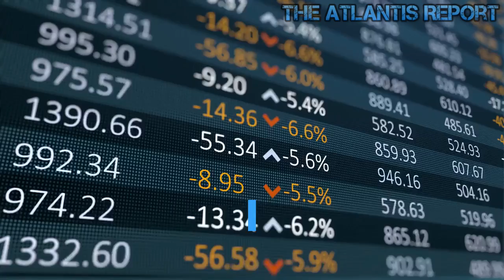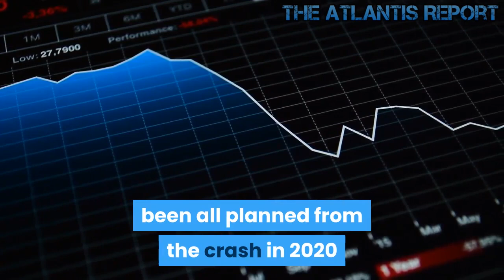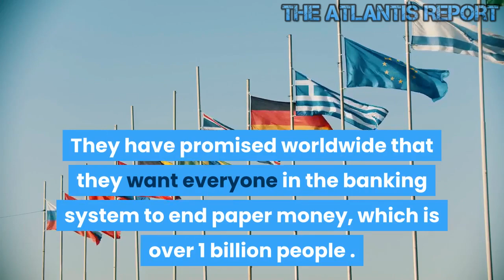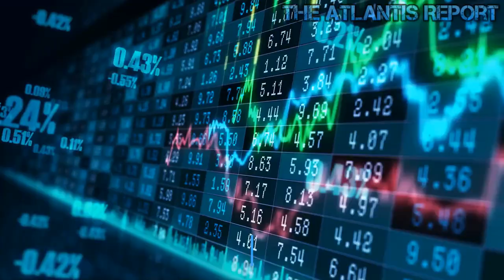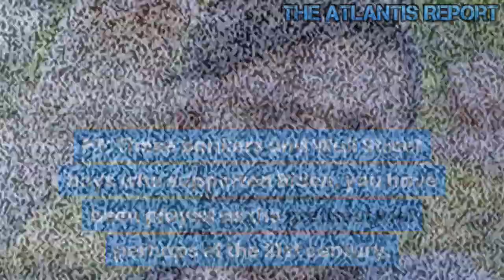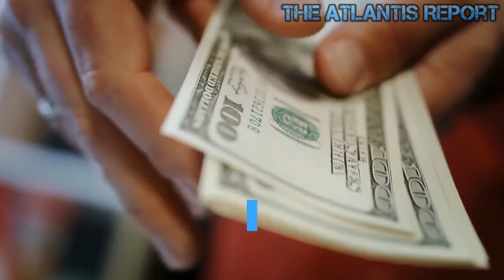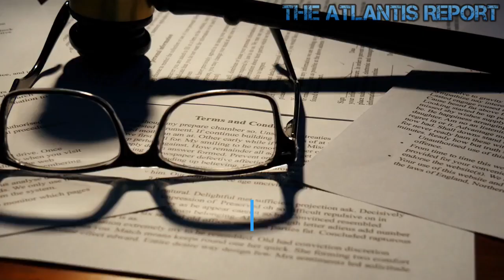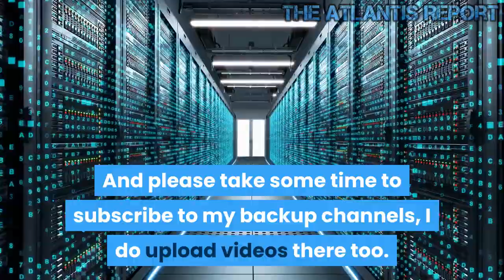Why they are waging a Global War on Cash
The War On Cash & Negative Interest Rate Bonds Explained

Cash is largely anonymous, untraceable and uncontrollable, hence it makes central authorities, in a system increasingly requiring total buy-in in order to function, extremely uncomfortable. They regard there being no legitimate reason to own more than a small amount of it in physical form, as its ownership or use raises the specter of tax evasion or other illegal activities: The assumption on the part of government today is that possession of large amounts of cash is indicative of involvement in illegal activity. If you’re traveling with thousands of dollars in cash and get pulled over by the police, don’t be surprised when your money gets seized as “suspicious.” And if you want your money back, prepare to get into a long, drawn-out court case requiring you to prove that you came by that money legitimately, just because the courts have decided that carrying or using large amounts of cash is reasonable suspicion that you are engaging in illegal activity . Despite the supposed connection between crime and the holding of physical cash,